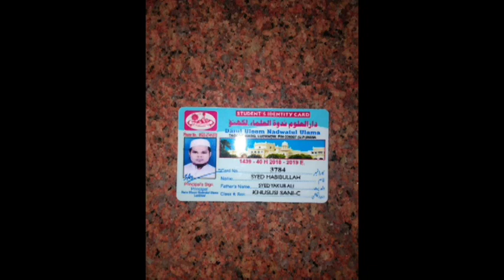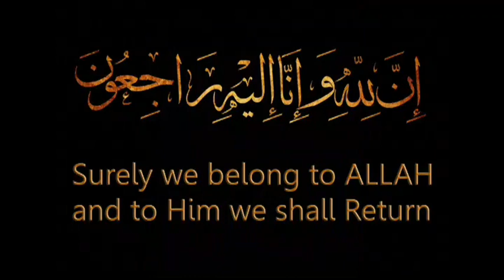[07/09/2018] Daily Latest Video News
SEEDHI BAAT"
An Introduction